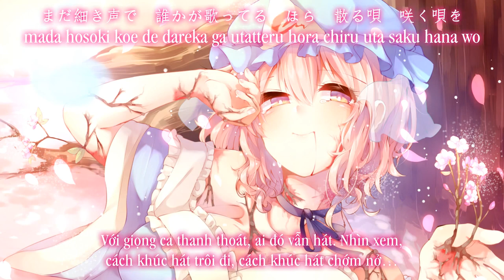【東方妖々夢】いつか降る雨、桜 ／Ngày nọ, mưa và hoa anh đào rơi「Halozy 」【Vietsub】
Tựa：いつか降る雨、桜; itsuka furu ame, sakura
Album：Crescendo Planet    ／Từ sự kiện： Comiket 76【15 tháng 8, 2009】
Nhóm：Halozy
Ca sĩ：ほたる
Viết lời： szse
Biên nhạc： koma'n
Nguyên khúc：さくらさくら ～ Japanize Dream... ／東方妖々夢　～ Perfect Cherry Blossom
～ Bản dịch：mymy0201